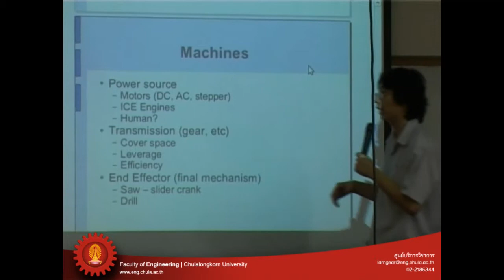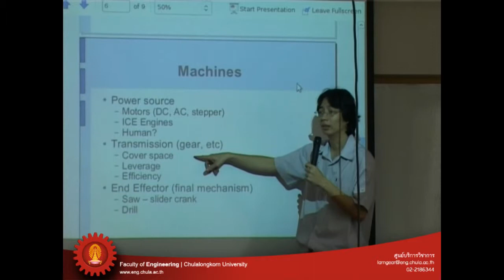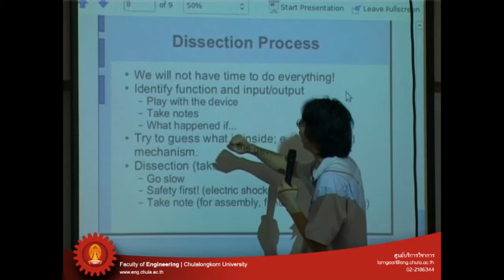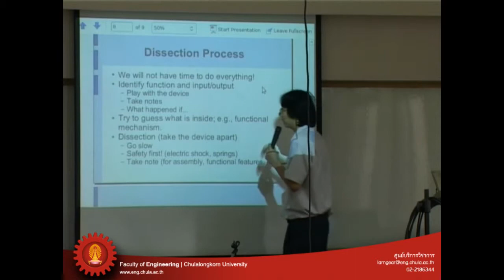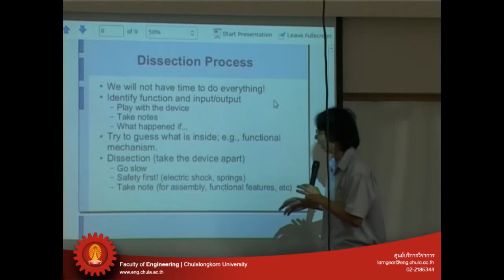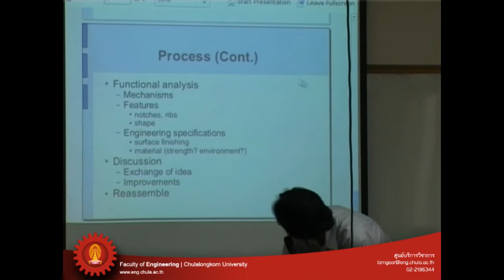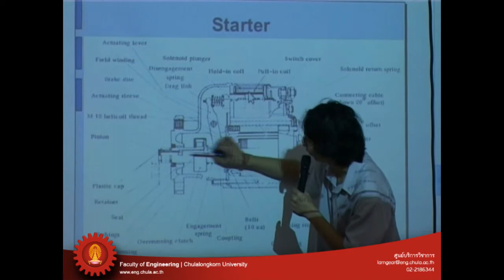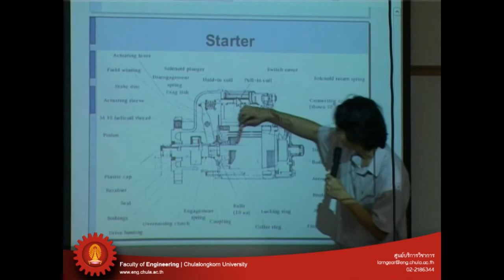วิศวกรน้อย2